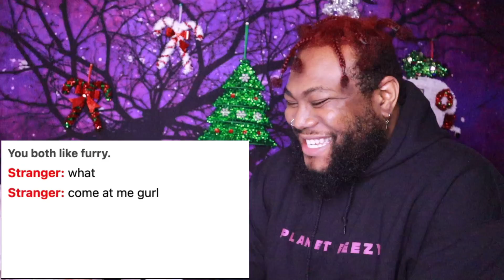JOEY REACTS TO COURTREEZY FLIRTING WITH FURRIES ON OMEGLE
S N A P C H A T:   iamjoeysings

I N S T A G R A M:   allaboutjoeysings

♡ FAQ ♡